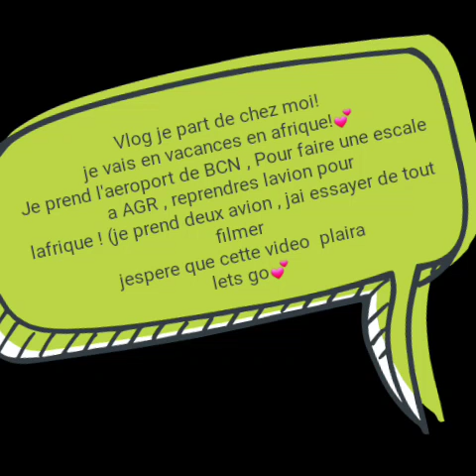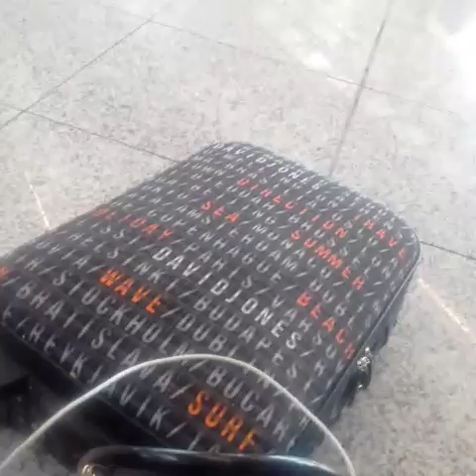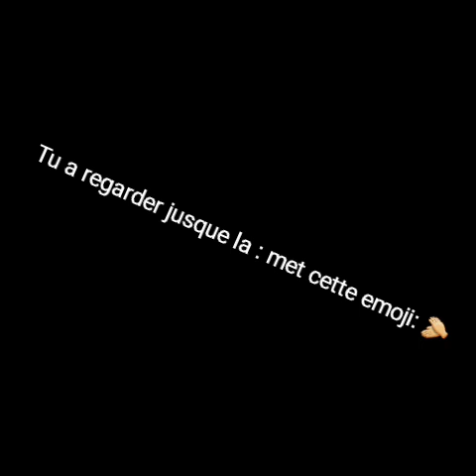Venez au senegal avec moi💘《Vlog》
Yooooo

Voila petit vlog dans l'avion et tout et tout
Si cette  video vous a plu💎

La bise💎💯

Bye

A propos : - jai filmer ce vlog avec mon samsung galaxY grand prime
-j'ai fait le montage avec Video Show

Sa vous dit une series Back To School? 💎